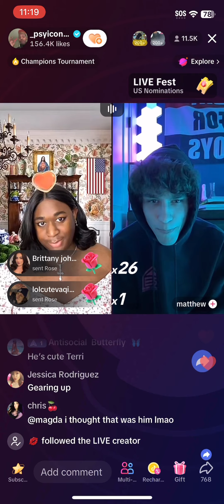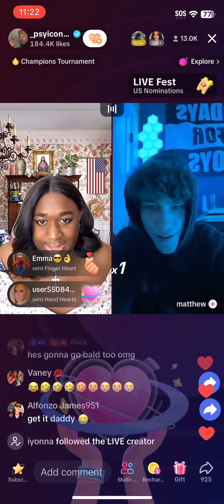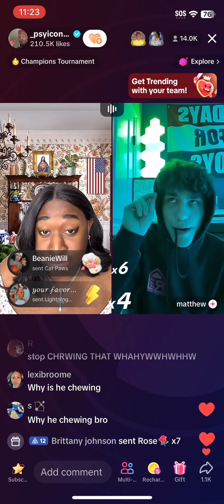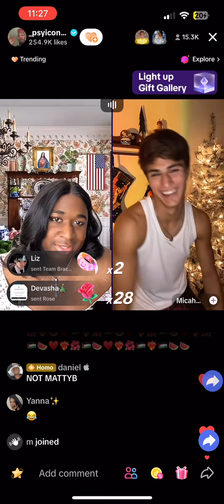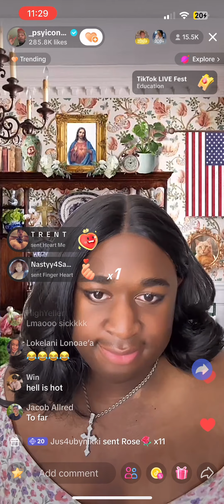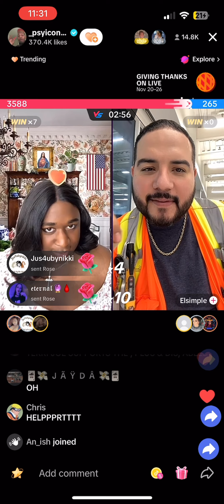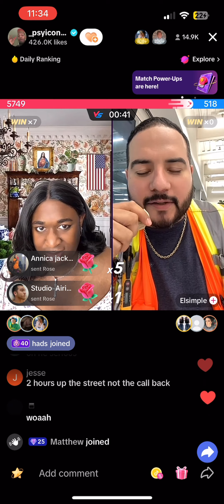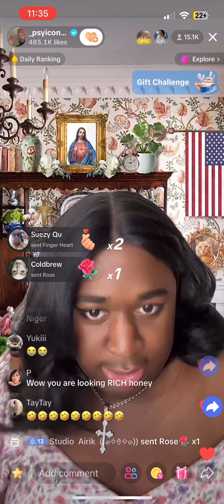THANKSGIVING SPECIAL | Terri Joe (LIVE)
Related: prettyaxme live reaction ziwe funny moments best moments h3h3 bob the drag queen doja cat trisha paytas interview singing city girls johnny gas station kelon